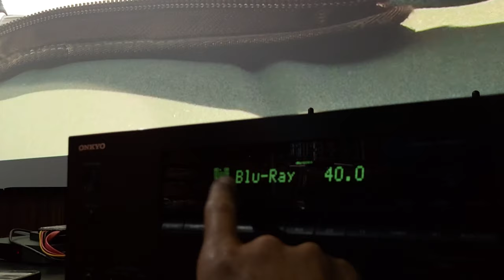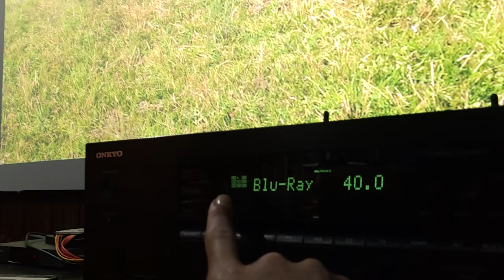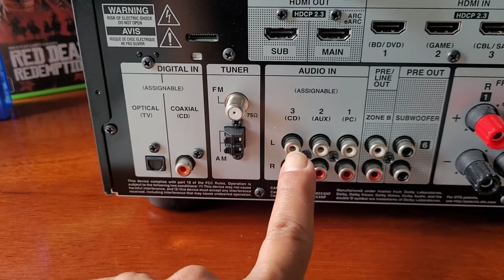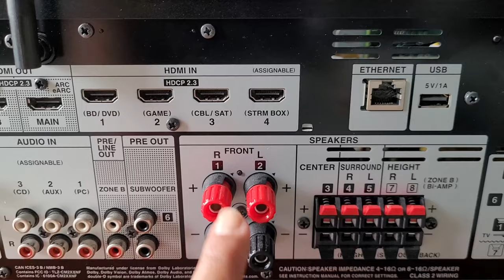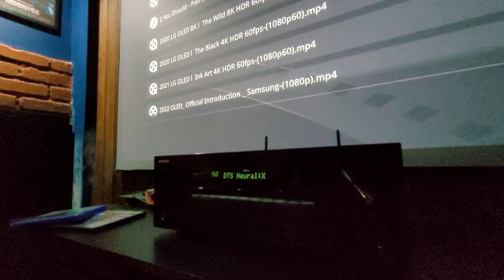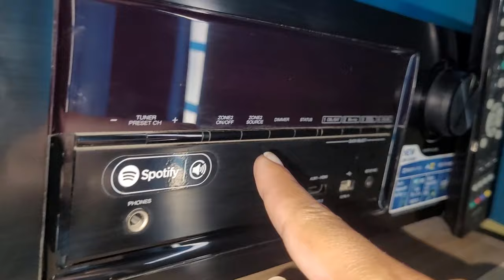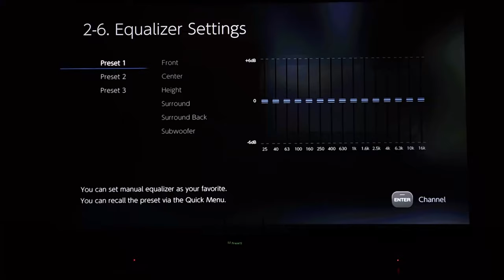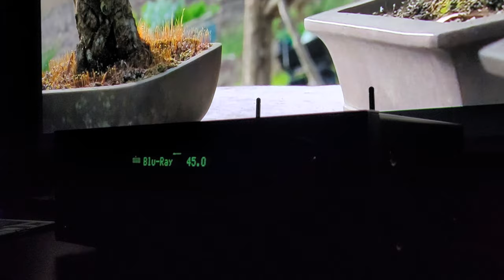TESTEI O RECEIVER ONKYO TXNR5100 ATMOS ÓTIMO CUSTO BENFÍCIO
►Receiver Onkyo 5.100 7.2 Canais 4k 120hz, VRR, Atmos, DTSX, 8k

►Onkyo 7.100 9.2 Canais IMAX, 4k 120hz, VRR, Atmos, DTSX, 8k

►Receiver Yamaha V6A 7.2 9k, HDMI 2.1 Dolby Atmos DTSX 4k 120hz

►Cabo HDMI 2.1 PIX 8k, EARC, 4k 144hz Dolby Atmos e DTSX

►Soundbar LG S95QR 9.1.5 Imax DTS, 4k 120hz, Dolby Atmos Menor Preço

►Soundbar JBL Bar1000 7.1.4 Canais Dolby Atmos DTSX Menor preço

►Soundbar LG S80QY 3.1.3 Imax DTS, 4k 120hz, Atmos Menor Preço

►Soundbar LG S90QY 5.1.3 Imax DTS, 4k 120hz, Atmos Menor Preço

►Projetor 4k LG CibeBeam HU70LA TV Digital, HDR Dolby Atmos e DTSHD

Quanto maior melhor? A TCL acaba de lançar a P755 4k de 98 polegadas custando menos que as concorrentes e oferecendo tudo que as TVs TOP de linha entregam como Dolby Vision IQ, DTSX e até modo gamer 144hz.
Será que é o fim para o mercado de projetores? Eu vi ela de perto e vou contar tudo para vocês no vídeo de hoje.

TAMBÉM DEIXE UM RECADO PARA EU LER ;)
QUERO SABER DE VC!